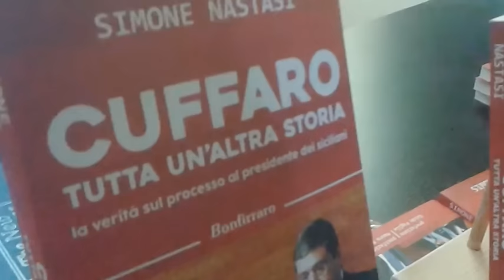Cuffaro per la prima volta a Catania dopo la detenzione